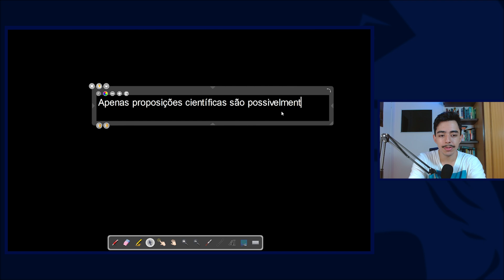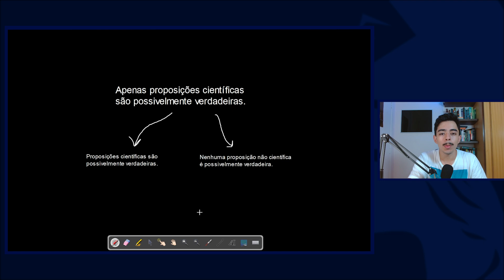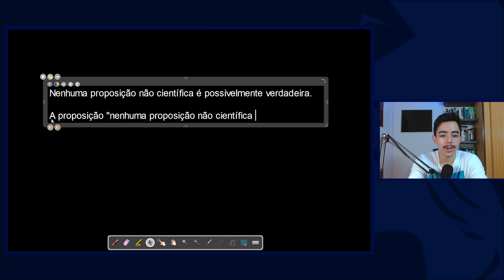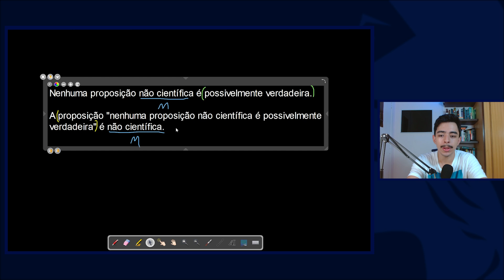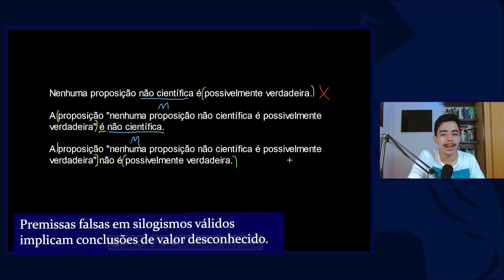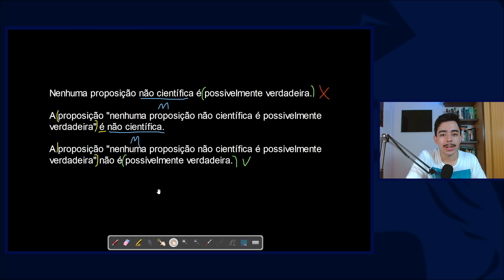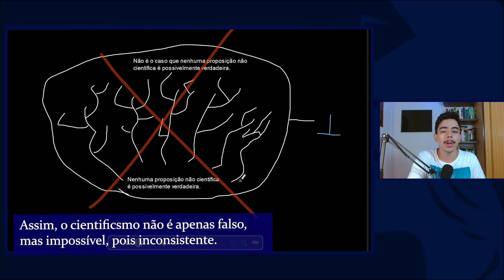Cientificismo: uma análise lógica [inconsistente?]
Já havia comentado em outras oportunidades a respeito do cientificismo. No vídeo de hoje, faço uma análise lógica mais detida da questão, demonstrando por A + B o porquê do cientificismo ser falso, inconsistente, insustentável, absurdo, e toda uma somatória de adjetivos que qualificam como idiota aquele que insiste em abraçar esta posição.

Comente, também, algum argumento para ser analisado num próximo vídeo.

Faça parte da Academia de Lógica, um curso com mais de 30 horas de aulas de Lógica Tradicional, incontáveis exercícios, e que vai aprimorar a sua inteligência proporcionando uma formação integral em Lógica. Mais informações no site:

Capítulos:
00:00 - O que é o cientificismo (preliminares)
01:32 - O que é uma proposição científica (preliminares)
04:07 - Análise do cientificismo
10:34 - Finalização

Alguns livros mencionados ou usados de bibliografia:

O Saber dos Antigos, de Giovanni Reale

Lógica tradicional
O Trivium, de Miriam Joseph

Lógica formal moderna
Introdução à Lógica, de Cesar Mortari
Introdução à Lógica, de Irwing Copi
Introdução à Lógica, de Harry J. Gensler

Lógica informal moderna
Lógica Informal, de Douglas N. Walton
Argumentar, de Leonidas e Flavio Hegenberg